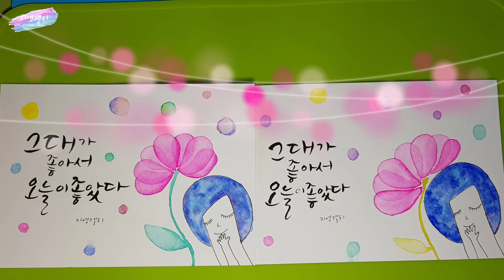[수채캘리그라피] 수채물감 일러스트 감성엽서2탄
수채화 물감의 번지기 기법을 이용해서 멋진 일러스트 엽서 2편을 준비했어요.

1편에서는 물감 번지기 효과로 배경을 만들어 반짝이는 하늘의 별을 그렸었는데요, 2편에서는 수채화의 투명한 느낌을 살려 꽃잎 겹쳐 그리기를 응용해 보았어요.

2019년 마지막 날,
그대가 좋아서 오늘이 좋았습니다^^

☆사용한 종이-띤또레또 300g 엽서지